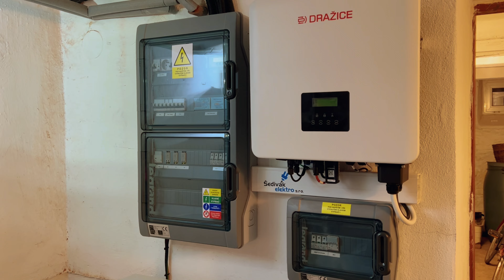Slovany - Fotovoltaická elektrárna - Cinematic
Vážení zákazníci.🤓
Máme pro Vás další video z montáže a to konktrétně z Plzně na Slovanech.
Nainstalovali jsme :
Střídač Dražice IN.Hybrid Compact 10.0D + baterie Trinity B58 11,6 kWh SVT31977
Panely Dražice LONGI LR5-66HIH-500M SVT33489 = 8x = 4 kwp
Panely Trina 420 W SVT33102 = 5x = 2,1
Celkový výkon 2,1 + 4 = 6,1kwp
Chcete i Vy solární ohřev vody nebo Fotovoltaickou elektrárnu ?
Pomůžeme Vám s dotací a jejím vyřízením.
Mrkněte na náš kvíz a zjistěte svůj nárok na dotaci